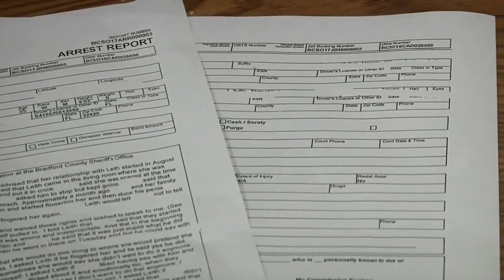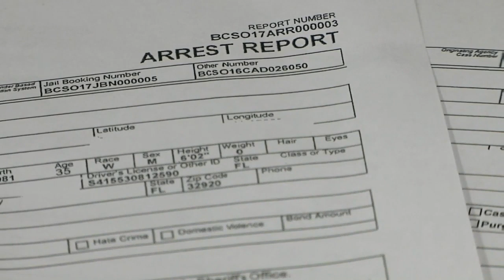Corrections officer arrested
A corrections officer has been arrested. He's accused of having sex with a 13-year-old girl. 35-year-old Leith Sullivan of Cape Canaveral is now charged with sexual battery of a minor.